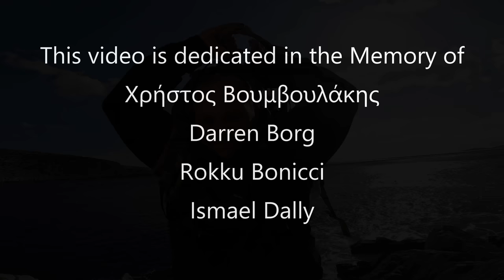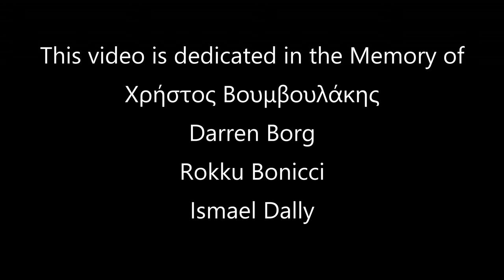Shore Jigging: How to move, Plan and AVOID DANGER when you ENTER the ROCK KINGDOM!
On the most DANGEROUS ground of all, you need good planning!

📝 This video tip: If you think that where I live is a fishing paradise, think again!